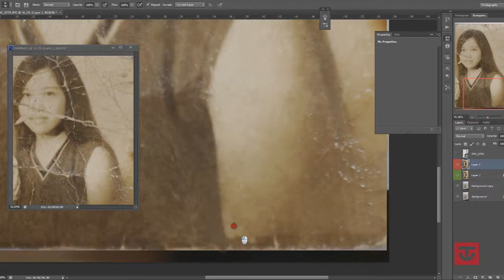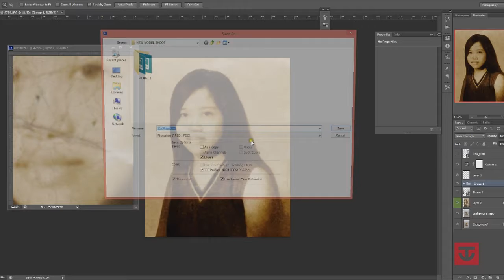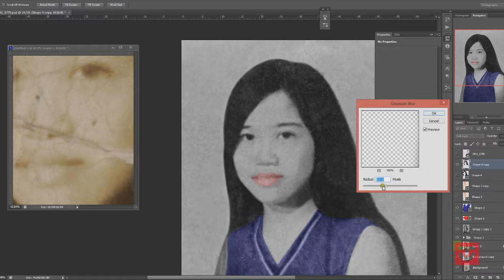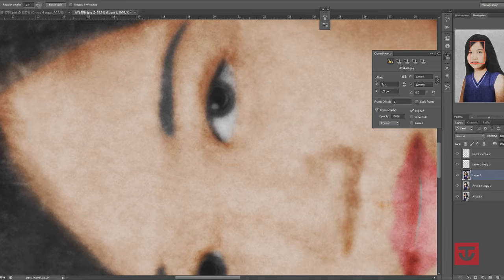Photo Restoration & Colorization